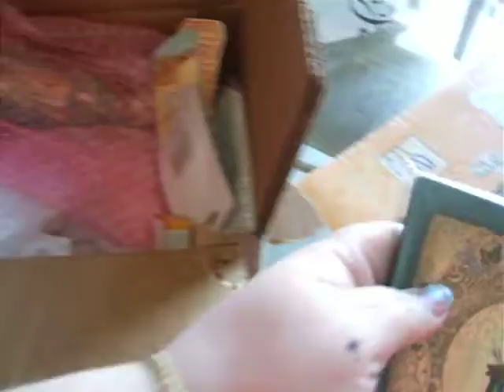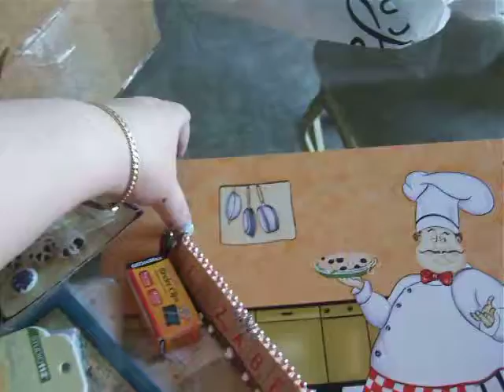swap over at CHIC' SWAPS made from the Heart! parter was Bab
Bab did a great job I love all my goodies! again thanks Bab!